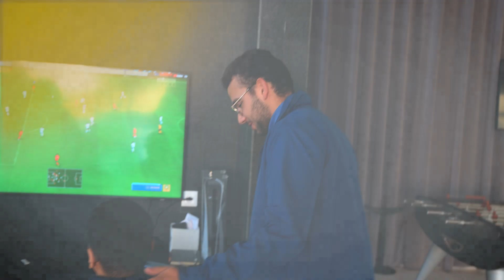Meet our Student Soulaimane Zarrou